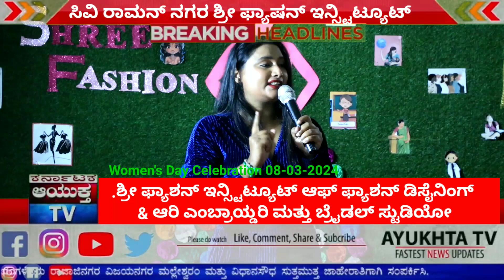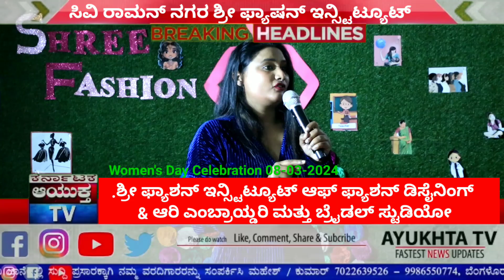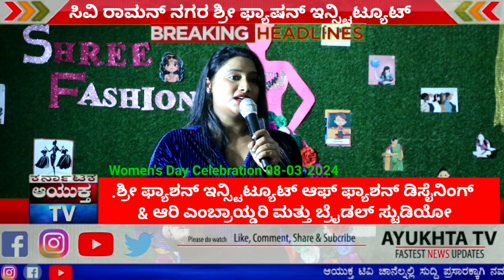Women's Day Celebration 08-03-2024